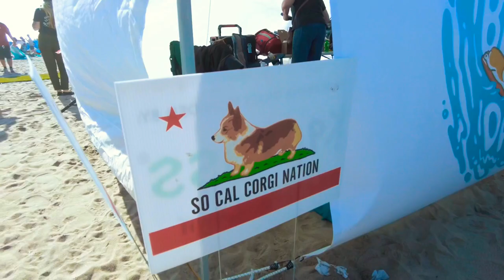[4K] Walking Tour | Corgi Beach Day 2022, Huntington Beach | Highlights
These are highlights of the 2022 Corgi Beach Day in Huntington Beach. Complete videos will be uploaded shortly.